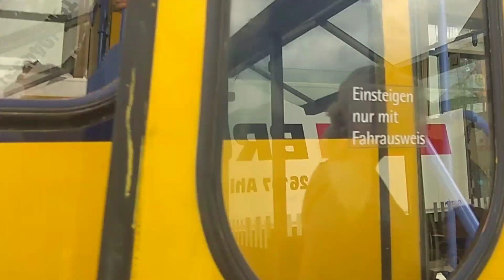Зубчатая Железная Дорога/Шёл трамвай 10 номер/Наша жизнь в Германии.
Добрый день, мои дорогие друзья.
Сегодня катались на очень интересном пассажирском трамвае 10 номер с зубчатым рельсом.

Этот трамвай не связан с основной трамвайной сетью города, у него свои конечные пункты и остановки.

Между основными рельсами идёт зубчатая рейка, которая нигде не прерывается.

Трамвай идёт с площади Marienplatz на вершину горы - очень крутой склон, поэтому чтобы колеса не проскальзывали - установили зубчатую рейку.

На самом верху горы телебашня, лес, очень хорошие дорожки для пешеходов и велосипедистов. Поэтому велосипедисты доезжают до площади по Зелёной Дороге, и едут на трамвайчике наверх, чтобы покататься по лесным дорожкам на велосипеде.

4:00 - Впереди трамвая прицеплена платформа для перевозки велосипедов. Проезд в трамвае платный, как и в любом другом городском транспорте можно ездить по проездному билету 9 евро в месяц. Провоз велосипедов бесплатный, так как это экологически чистый транспорт.

0:40 - В этом районе расположена Пивоварня Dinkelacker, в которой варится знаменитое пиво Хмелевое Чудо. Пиво это варится вручную, имеет мало промышленного вкуса. Хмелевое Чудо намеренно называют не крафтовым пивом, а "цветочно-фруктовым пивным специалитетом".